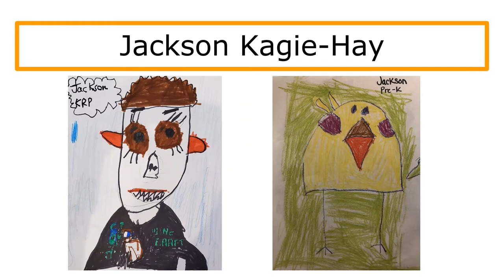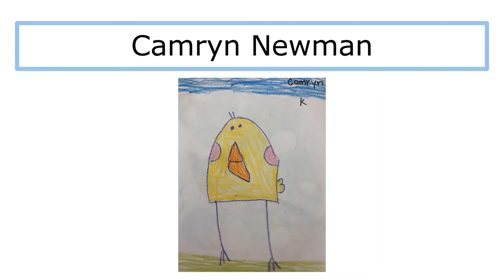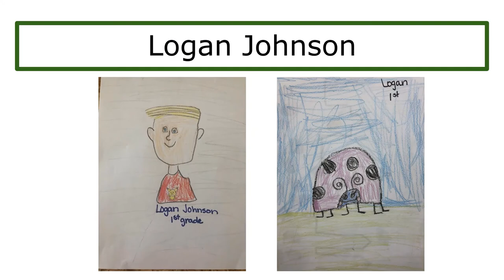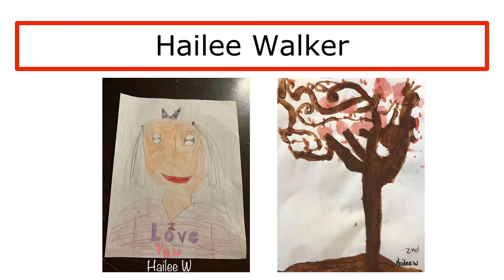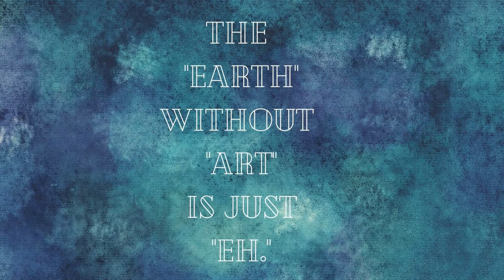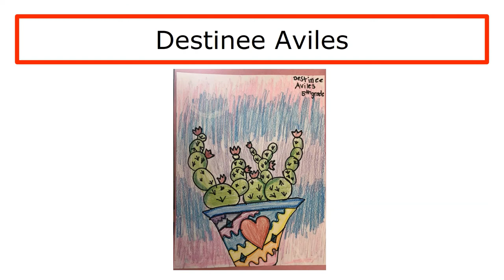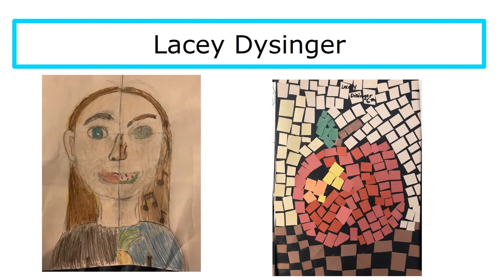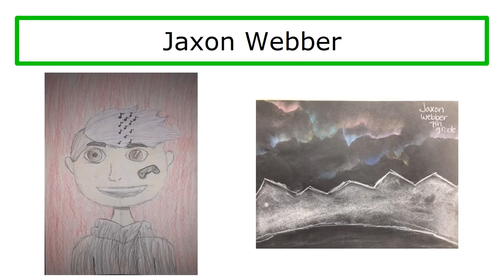GAA Virtual Art Walk 2020